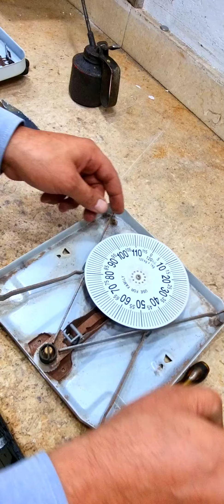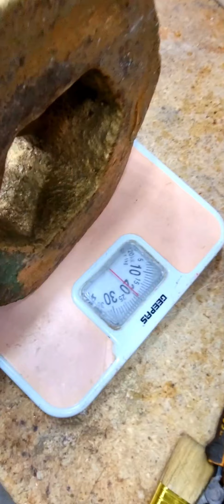تصليح ميزان حمام عادي بكل سهولة ميزان وزن اشخاص صاج # Indicator iron scale bathroom repair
لدينا شحن جميع انواع الموازين لجميع المحافظات وقطاعات الانشون والرومي وموازين الكاشير والسيستم كما لدينا فنيين صيانه لجميع القطاعات وثلاجات العرض التبريد المختلفه بمكانها باسعار رمزيه وقطع الغيار الاصلي   للتواصل وتس {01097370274}                                                                                                                            ميزان حمام العادي_SF400 digital kitchen scale_تصليح ميزان حمام عادي صاج_كيفية اصلاح ميزان عادي_صيانة ميزان عادي_أصلاح ميزان وزن اشخاص حمام_صيانة ميزان الكتروني_برمجة طبلية حساسة 5 جرام_شرح استخدام ميزان طبلية_طبلية حمولة 500كيلو
_برمجة قباني اى حمولة_Register items on balance_